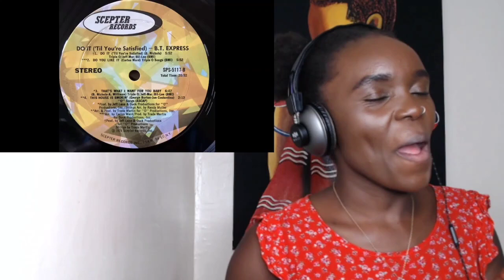African Girl First Time Hearing BT Express - That's What I Want For You Baby (REACTION)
African girl Listening to BT Express - That's What I Want For You Baby

If you would like a guarantee video request. It will be $10 per video. I will post it as soon as possible. If for some reason it gets block by YouTube I will let you know to have a replacement video
Thank you so much for the support. It truly means a lot to me.